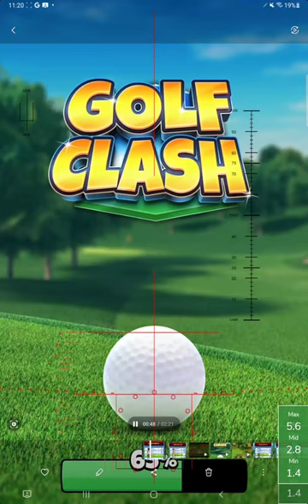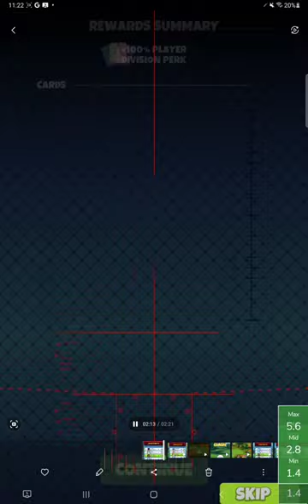No More Missed Chats - Promise from me to you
Results League of League. wtf mini